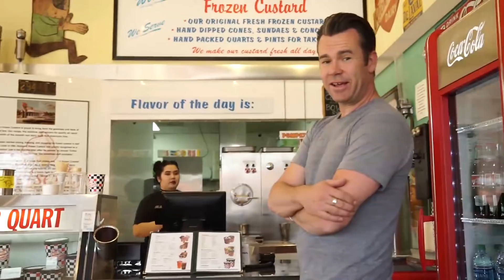Human Nature - 24 Hours With Phil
Spend 24 hours with Andrew as he takes you behind the scenes at a work out and introduces you to his family.

Human Nature's new album 'Romance of the Jukebox' is now available for pre-order

Join Human Nature on Facebook, Twitter and Instagram!